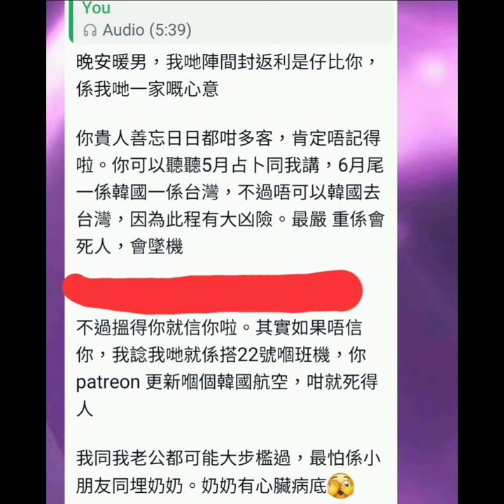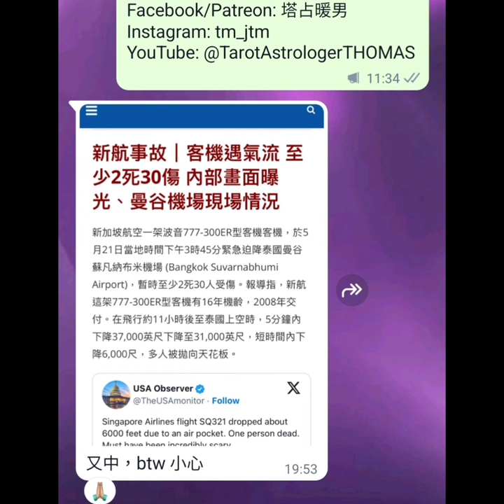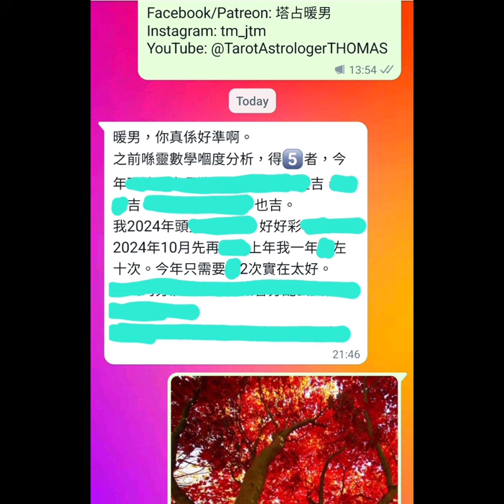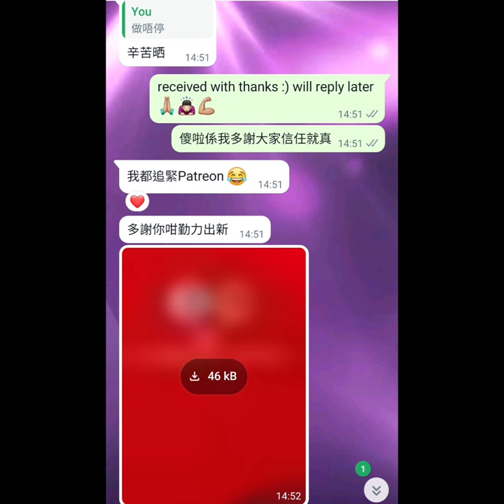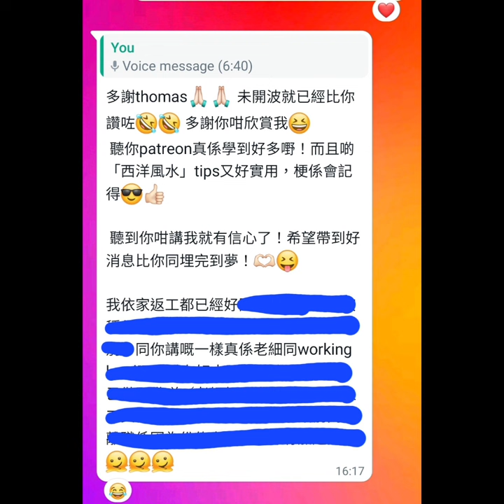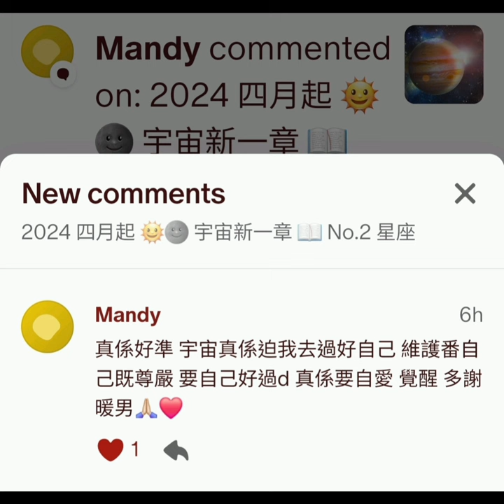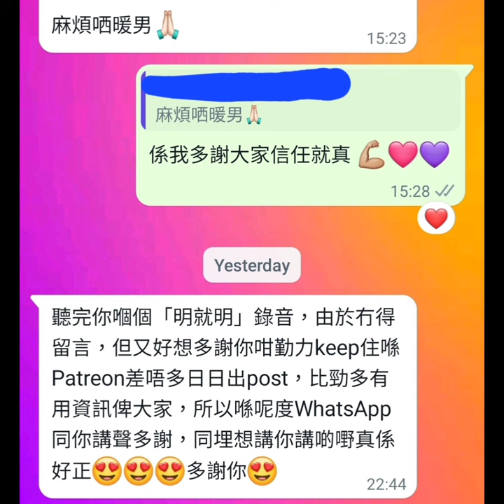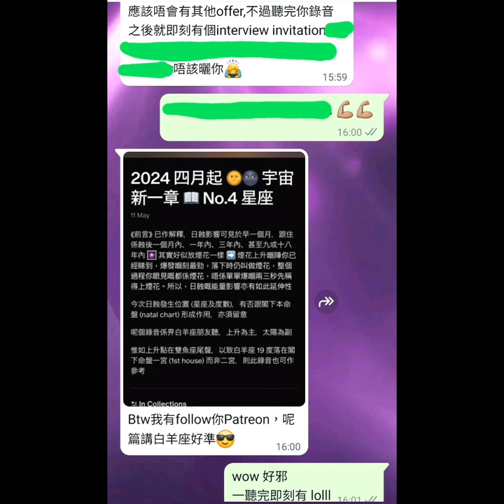期間限定免費福利 🎁 人人有份永不落空 (上)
過得到人過得到自己，我保證過福利排山倒海，絕不辜負會員真金白銀，付出必有回報！獨家著數一籮籮，包括但不限於讓各位望穿秋水嘅 【占星班】 🔯 等我授徒等到頸都長嘅朋友注意！會員更已在優先 【算命】，突破七百人踴躍排隊中 🔥 不能盡錄！亦有好多 【免費】 寶藏。就算暫未成為會員，都追蹤咗先，以免錯失唔洗錢嘅黃金資訊 💰

提醒多次，要追蹤訂閱晒不同社交媒體平台，因功能不同 👇🏼

等

ALL PERSONALISED SERVICES, including but not limited to